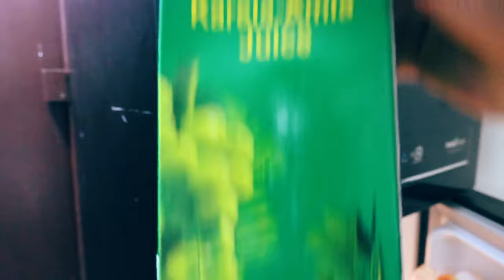HAIRCUT FINALLY DONE AFTER LOCKDOWN AND...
all about the haircut I had and my experience also don't forget to watch the time-lapse I created just for U